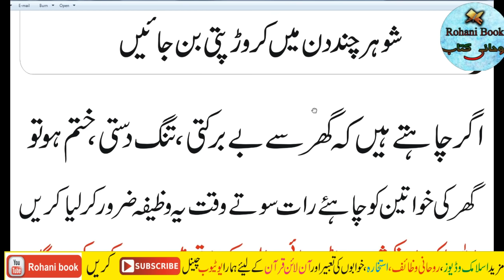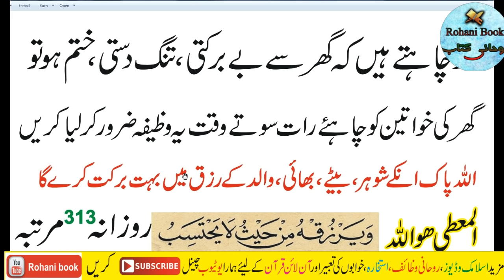husband ki tarakki ke liye wazifa | rizq ka wazifa | shohar ki kamyabi ka wazifa |Wazifa For Wealth